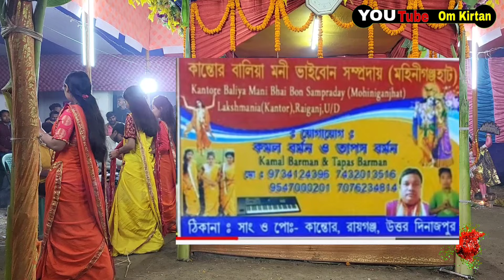Amar Shilpi Tumi Kishore Kumar with